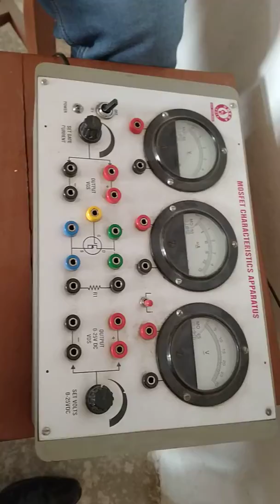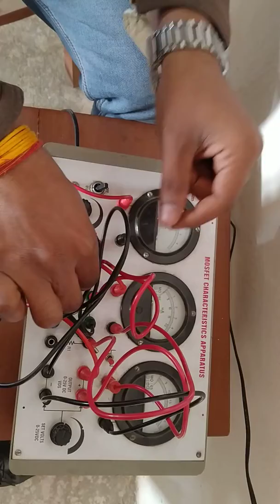mosfet practical applications by brijeash sir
this video is most important for M.Sc. B.Sc. students.
this video is learn to MOSFET practical.